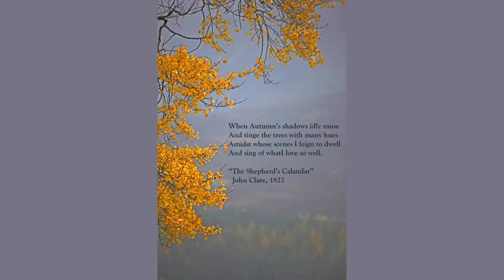Autumn Birds by John Clare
The wild duck startles like a sudden thought,

    And heron slow as if it might be caught.

    The flopping crows on weary wings go by

    And grey beard jackdaws noising as they fly.

    The crowds of starnels whizz and hurry by,

    And darken like a clod the evening sky.

    The larks like thunder rise and suthy round,

    Then drop and nestle in the stubble ground.

    The wild swan hurries hight and noises loud

    With white neck peering to the evening clowd.

    The weary rooks to distant woods are gone.

    With lengths of tail the magpie winnows on

    To neighbouring tree, and leaves the distant crow

    While small birds nestle in the edge below.